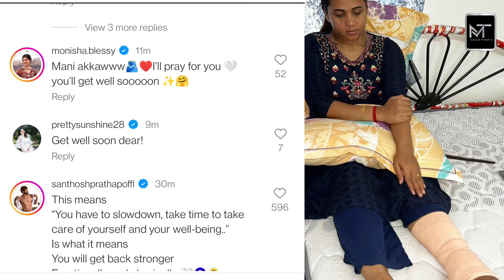சற்றுமுன் Vijay Tv பிரபலம் வெளியிட்ட எதிர்பாரா பதிவு | Majatamil